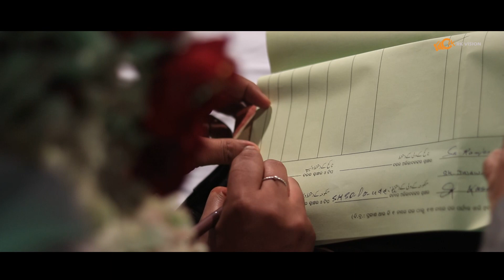WEDDING FILM || RAJA❤️SWEETY || RK VISION